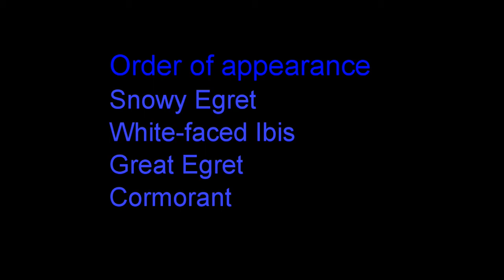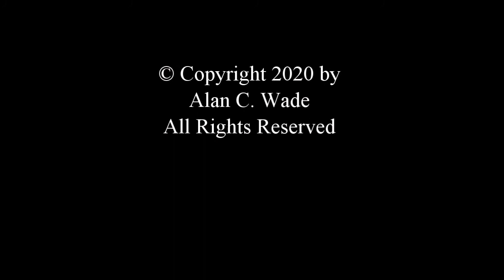Water Birds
Long-legged Waders and Upright-perching water birds. This video was produced at the Sacramento National Wildlife Refuge.

Music is in the Public Domain.